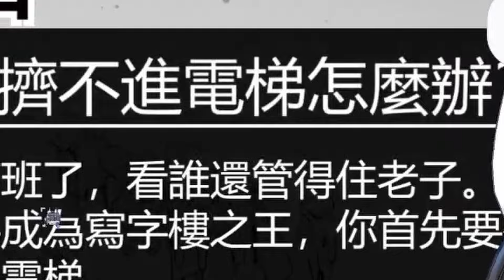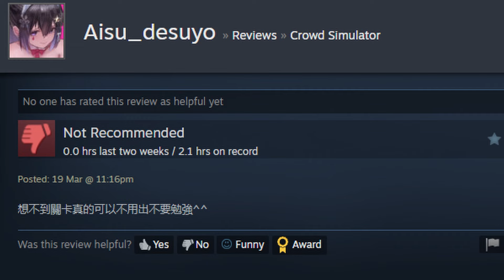太多人一起了 已經塞不進去了...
*:・゜。關於冰冰...　*:・゜。

あいすちは~！(Aisuchiwa) 🙌
我是來自冰之國的17歲女子高中生小林冰Aisu✨
偶然也會變成喜愛實驗的魔女🧪 來做我的雪米糍一起尋找快樂吧💙

如果想更支持冰冰💰 得到各種福利🎉、暢遊Discord會員專屬區💖、
還有得到更多冰冰的愛的話...💙
🧊不要猶豫！馬上加入冰冰的頻道會員吧！❄️
✨每個月更有實體禮物由冰之國送到你家噢！✨

*:・゜。想更了解冰冰的你 * :・゜。